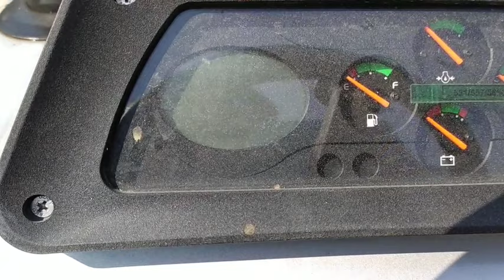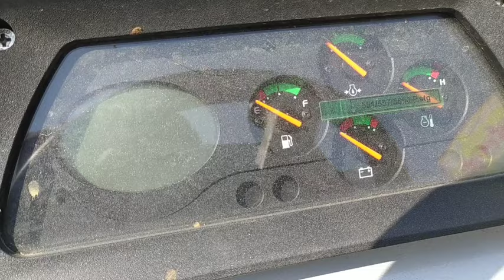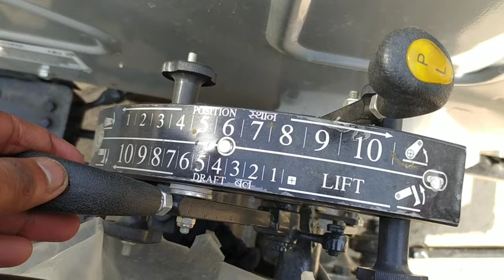टॉप मॉडल, नया लुक, नया लौंच | Eicher 551 5 Star ⭐⭐⭐⭐⭐ | 50HP Tractor Price, review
New 2021 Model 5  Star ⭐⭐⭐⭐⭐